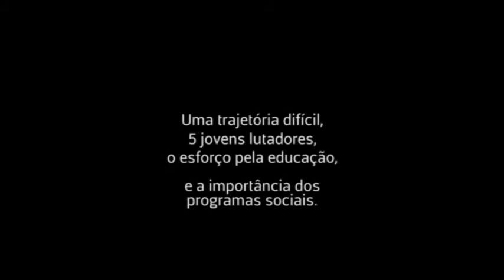Lucas de Sousa: "O importante é não deixar a pobreza nos vencer"